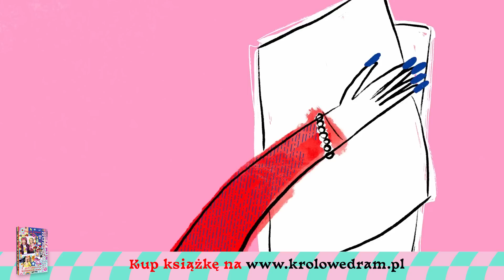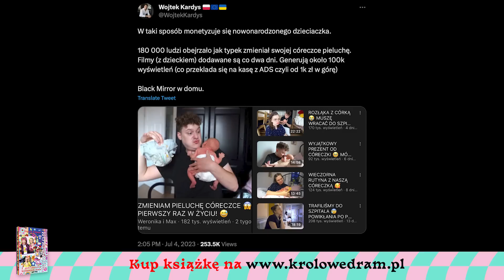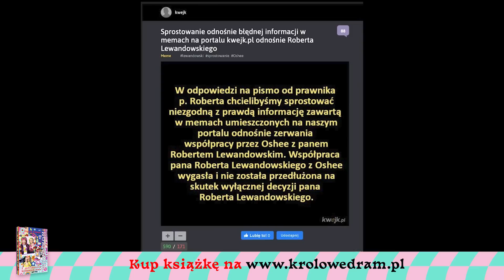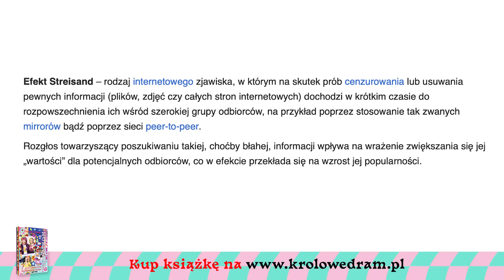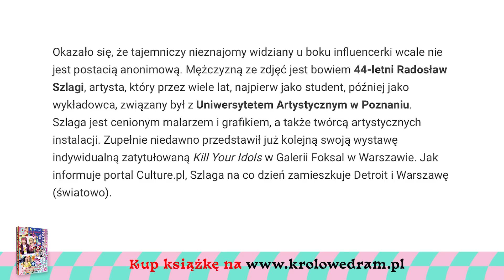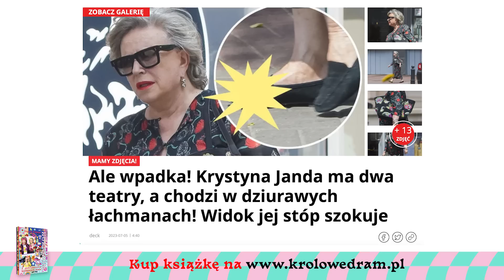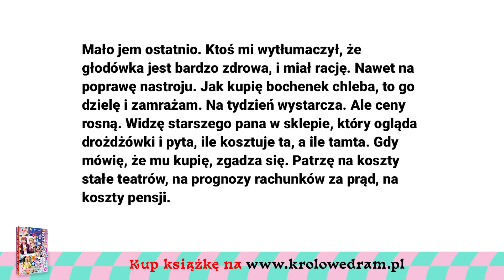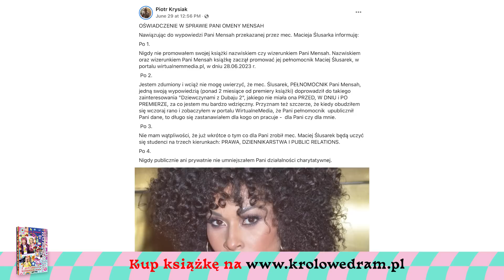ŚMIETNIKOWY ROMANS Jessiki Mercedes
💣 00:00 Max (od Weroniki) zmienia pieluchę noworodkowi
💣 05:04 Robert Lewandowski grozi Kwejkowi, a ludzi się śmieją
💣 14:10 Jessica Mercedes jest w miłosnym trójkącie
💣 23:44 Krystyna Janda chodzi z dumą w dziurawym bucie
💣 28:32 Omenaa Mensah przyznaje się i pozywa za miliony